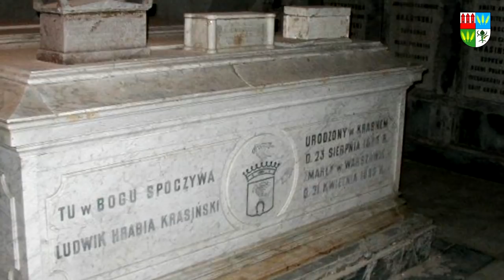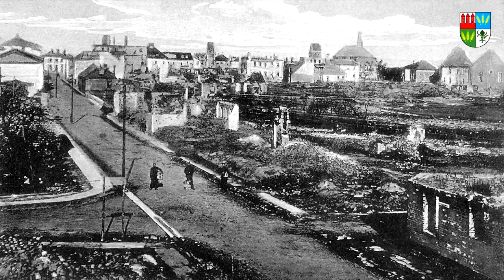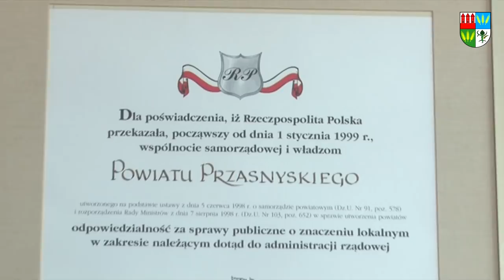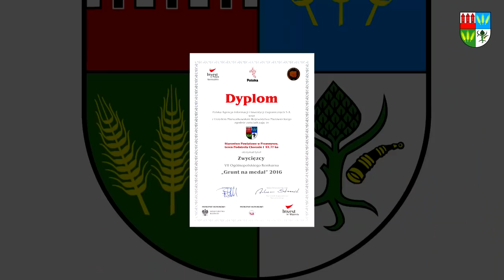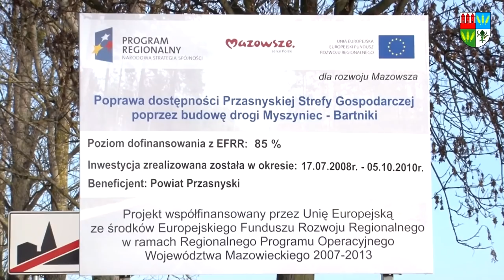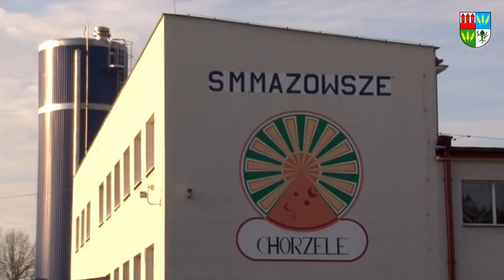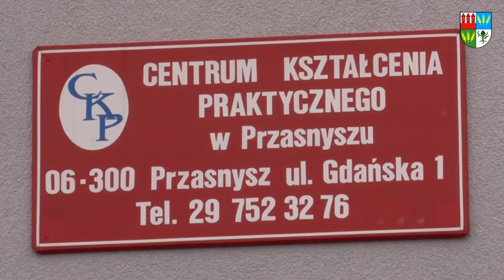Historia powiatu przasnyskiego - nowy film.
Od Polski drewnianej do Polski murowanej. Historia powiatu przasnyskiego.